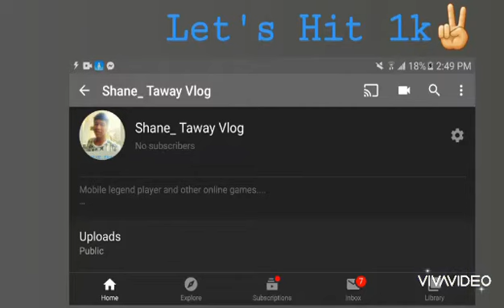Going To the (SCARY PLACE) on MadOut😱 | MadOut Gameplay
Pupunta Tayo sa (Scary Place) sa MadOut Open World Game.

For the Next Shoutout..☺

Tnx...❤✅